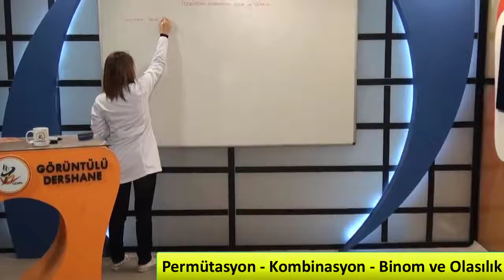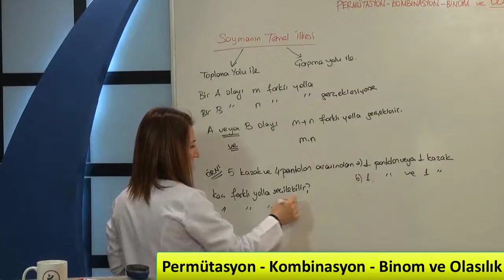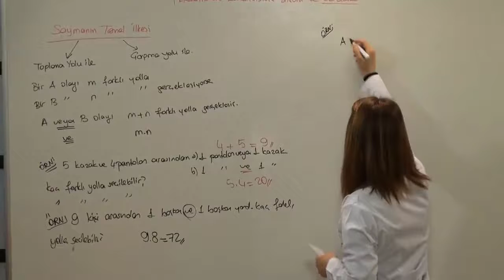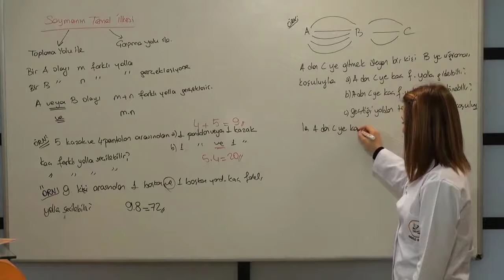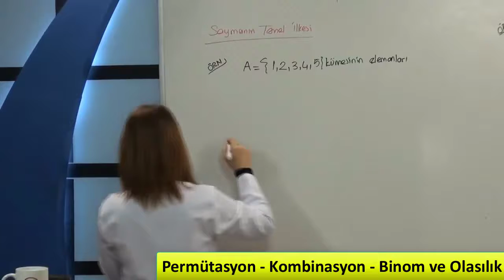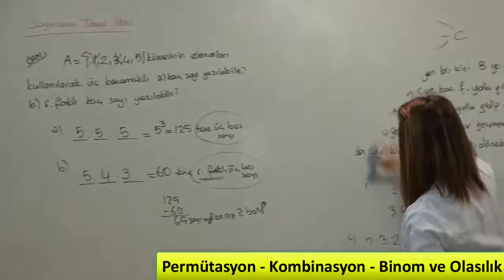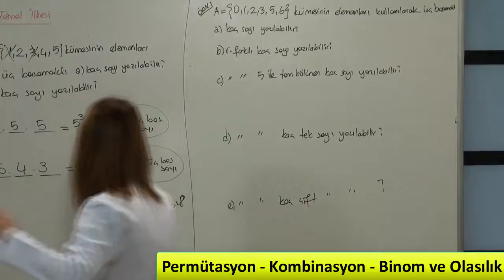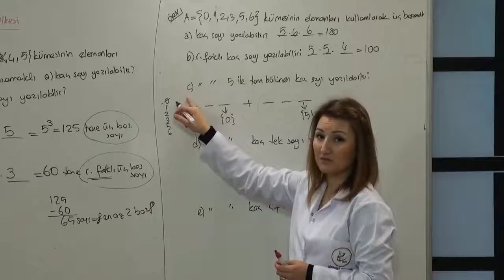ALES Matematik Permütasyon Kombinasyon Binom ve Olasılık Konu Anlatımı,